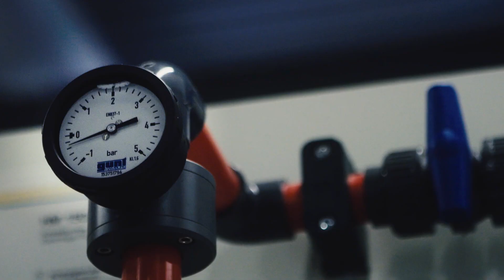Modupe's Story - More than an Engineer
Modupe is a Chemical Engineering student - but she is more than that.
Here at Swansea University, you are more than a student to us, and you will be more than an engineer when you graduate.

Modupe embraces all elements of her identity, including her faith, culture, community, and her studies. She sees how everything plays an important part in making her who she is.

Swansea nurtures and supports students to become well-rounded, passionate individuals - as well as outstanding engineers - and we want to celebrate all the unique journeys and goals that make them who they are.